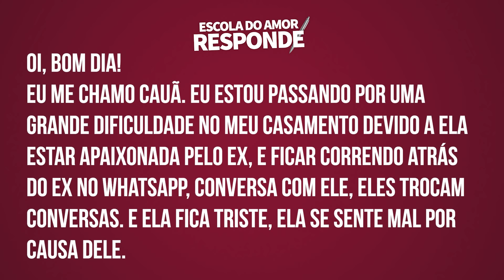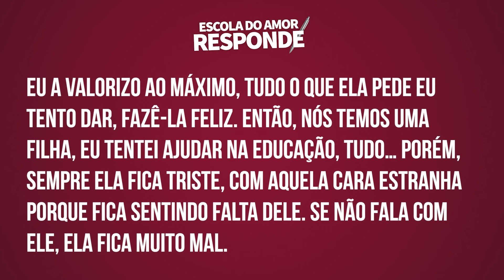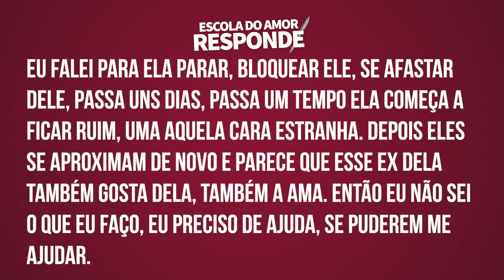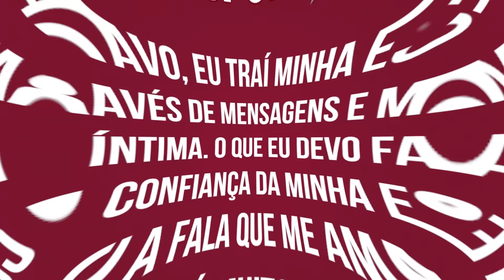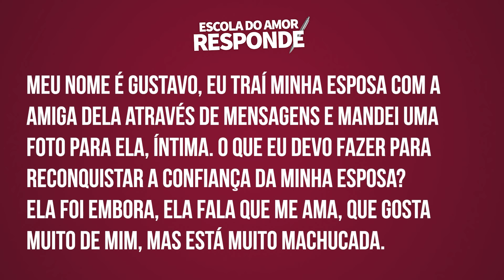HOMENS QUERENDO RECONQUISTAR A MULHER (A coisa tá feia - Parte III)